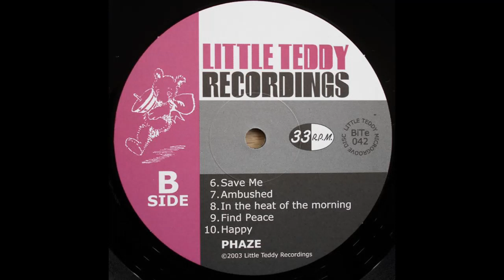Find Peace - Phaze